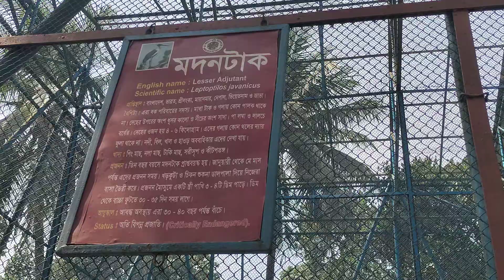Modon tak|| part-7